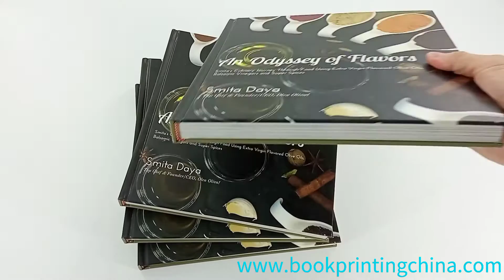High Quality Nice Hardcover Cook Book Printing in China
We are a professional book printing factory. This book is designed with a glossy ECO friendly paper, fantastic color control, strong glue with section sewing binding, case bound.